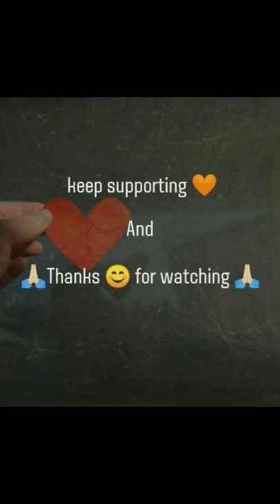Top 10 best 👍🏻shades of peach🍑colour lipstick💄 brands in India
|| Top 10 best peach 🍑 colour lipstick 💄 brands in India 🇮🇳 ||

|| Latest instagram posts /photo 📸 of Karan Kundrra 😎🤩 ||

|| Top 10 best sanitary napkins pads mostly used in India 🇮🇳 ||

|| Top 10 best 👍🏻 body 🚿🛀🧼wash mostly used  in India 🇮🇳 ||

|| Yukti Kapoor😘🥀❤️💓 aka Karishma Singh latest instagram posts photos 📸 ||

||Kiara Adwani 💗💕🥀 latest instagram posts/photo 📸 ||

||Priyanka Chopra latest instagram posts/ photo 📸 ||

Gulki Joshi💗🥀 aka Madam Sir latest instagram posts /photos📸 ||